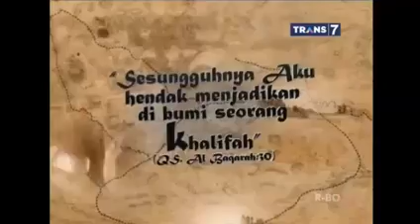Khalifah - Misteri Mimpi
Acara   = Khalifah di Trans7
Tayang = Sabtu, 7 Februari 2015
KLIK DI BAWAH INI untuk daftar putar yang lengkap